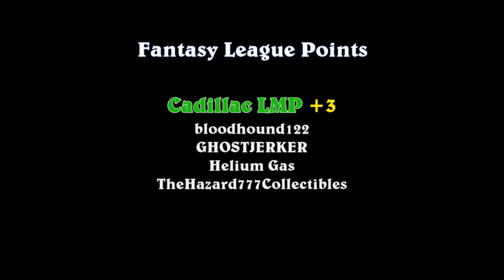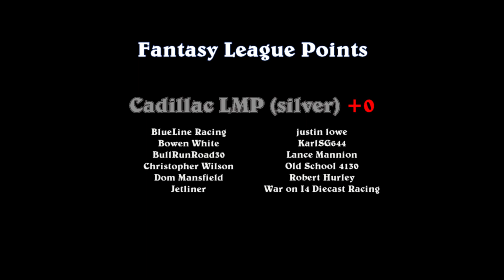Cadillac LMP vs. Cadillac LMP - Group 5 - Race 7 - DCR 2021 Formula R Challenge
Event:  DCR 2021 Formula R Challenge (Group5)
Cars:  HW Cadillac LMP (green) vs. HW Cadillac LMP (silver)
Teams:  Track Cats vs. The Black Sedans